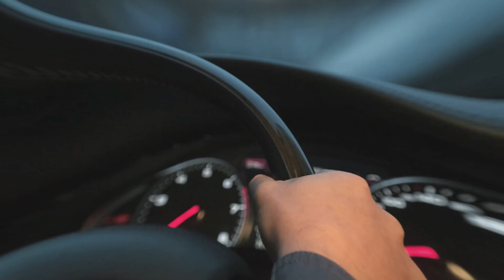THINGS EVERY GUY NEEDS in his CAR || Stuff To Keep In Your Car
In this video, Daniel talks about the things every guy needs in his car. Always have these things in your car to make your life so much easier. Some of these items may even save your life.
PRODUCT LIST👇
1. SUNGLASSES🕶️:
Ray-Ban Aviators
Ray-Ban Ja-Jo Round
2. PHONE CHARGER - Neckteck Type C Car Charger
3. PEN: Pen Multi-tool
Multi-Tool Pen
4. JUMPER CABLES – Energizer Jumper Cables
5. STUFF TO CHANGE A FLAT TIRE:
Car Jack
Cross Wrench
Emergency Triangle
6. FLASHLIGHT - Rechoo LED Flashlight
7. A BLANKET/PILLOW – Travel Blanket
Coop Pillow
8. SNOW BRUSH/ICE SCRAPER
9. TRADITIONAL ROAD MAP – US Road Atlas
10. EMERGENCY CASH
11. MINTS/GUM – Fisherman’s Friend Mints
12. WET WIPES/TISSUES:
Combat Wipes Active Outdoor Wet Wipes
Kleenex Everyday Tissues
13. WATER BOTTLE - Embrava Water Bottle (BPA Free)
14. POCKET KNIFE/MULTI-TOOL:
Smith & Wesson Extreme Ops Pocket Knife
15. FIRST AID KIT – EMT Pouch/Emergency Kit
16. FOOD/PROTEIN BARS
17. PHONE CLAMP
18. DEODORANT/ANTIPERSPIRANT:
Oars + Alps Aluminum Free Deodorant for Men
19. TRAVEL BAG

VIDEO RECORDING EQUIPMENT:
CAMERA:
Canon M50
MICROPHONE:
RODE Videomic RODE
LIGHTS:
GODOX LEDP-260C
TRIPOD:

ABOUT THIS VIDEO:
In this video, Daniel Maritz from DLM Men's Lifestyle talks about things every guy needs in his car. These 18 essential items will help you out, and might even save your life. Some of these items might surprise you, but will definitely help you out when you are driving or get stuck next to the road. These emergency things to keep in your car are a must.